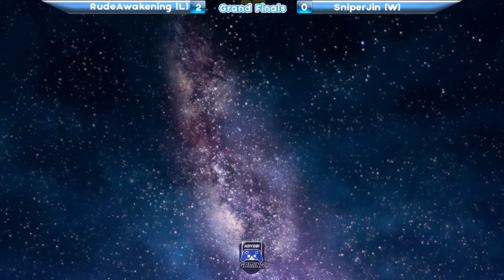Monday Madness S2 Tekken 7 - Mr. Wingz, RudeAwakening, SINbreakerX, SniperJin & more!